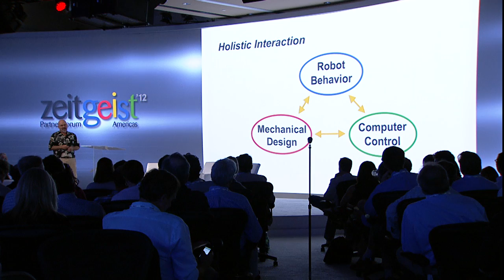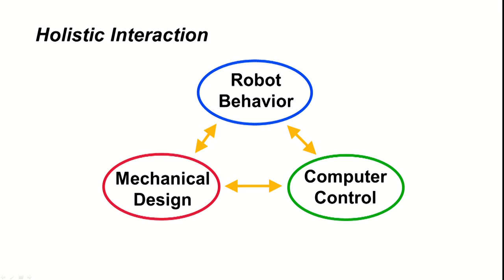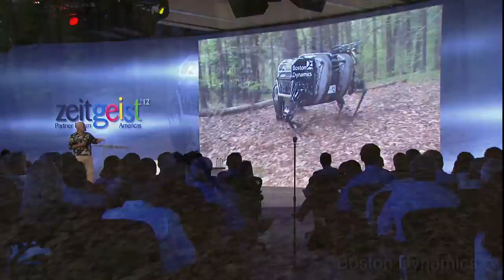Making Robots That Do What Humans Can Do | Google Zeitgeist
Marc Raibert, President and Founder, Boston Dynamics. Curiosity encourages us to push boundaries into uncharted territories. Where can our hunger for discovery take us - both outside and inside ourselves?